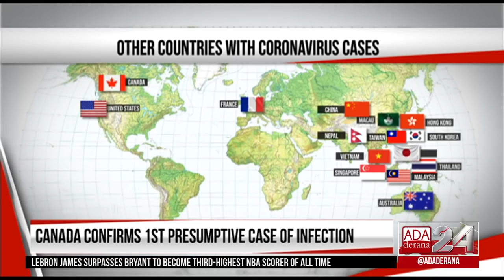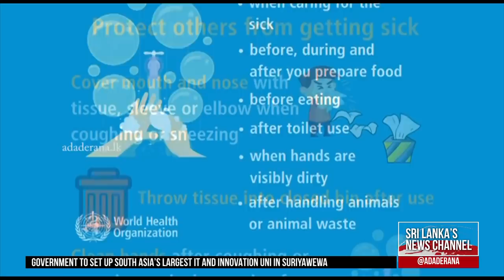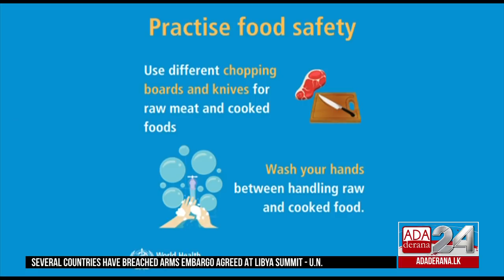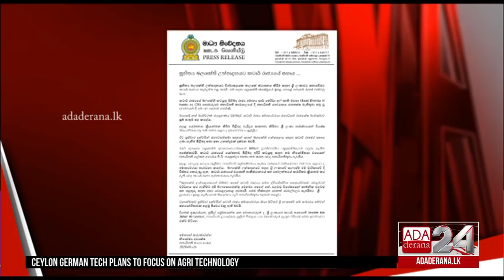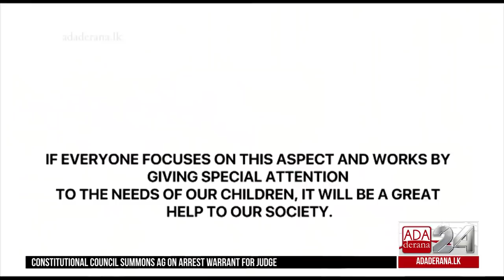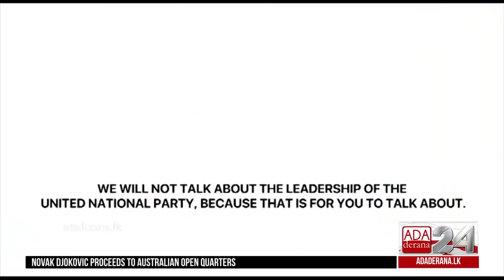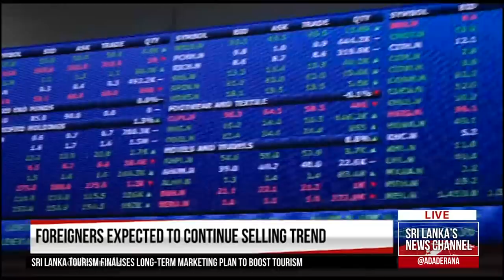Ada Derana First At 9.00 - English News 26.01.2020